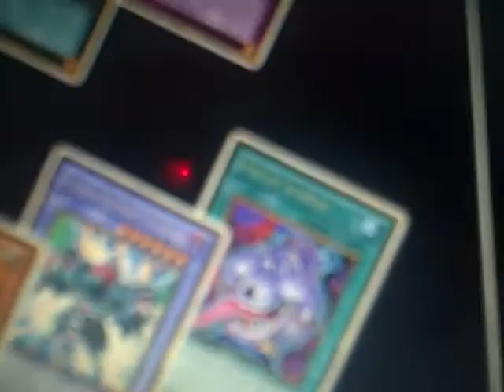Gold Series 4!!!!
the last 6 gold rares